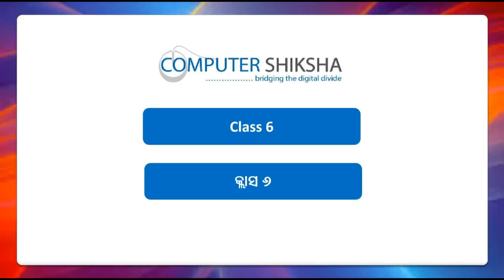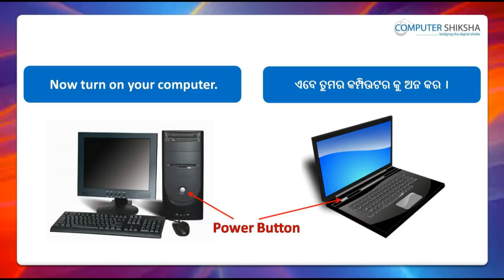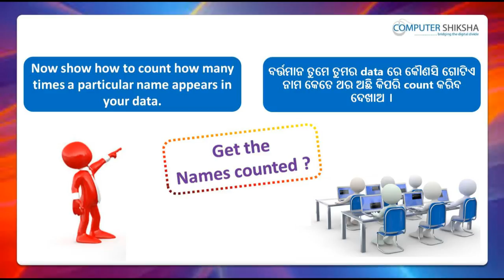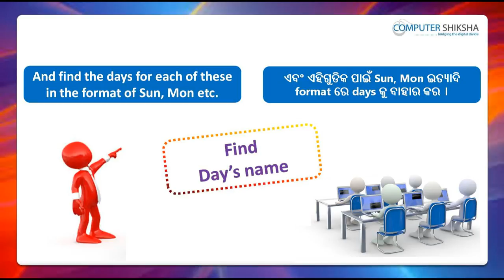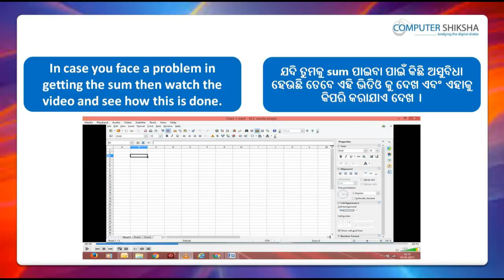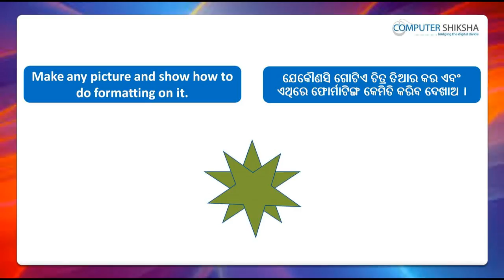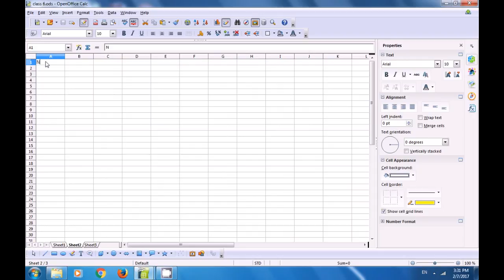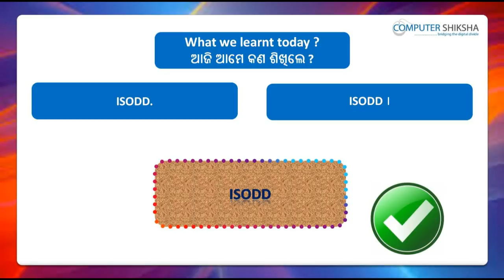Class 6 Open Office Calc 2 - Learn computers - Computer Education Online & Free (In Oriya)